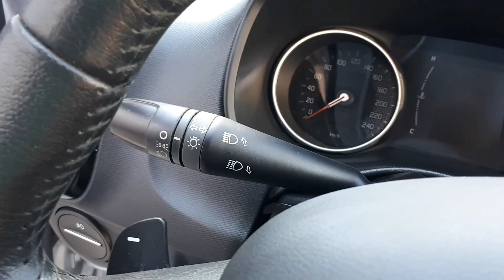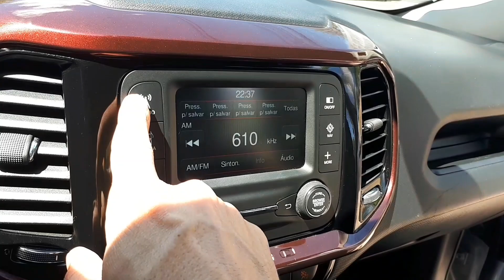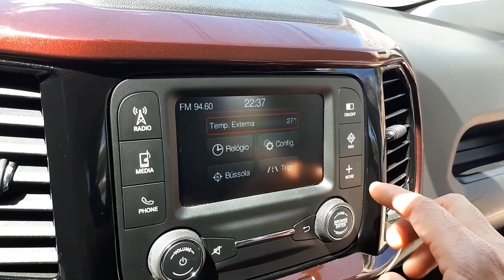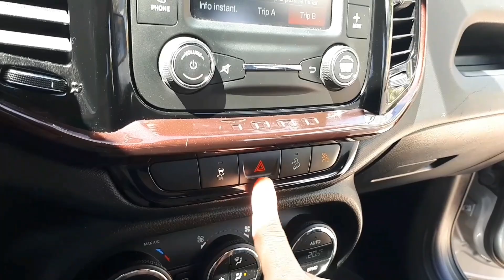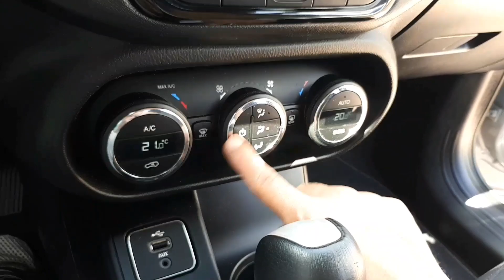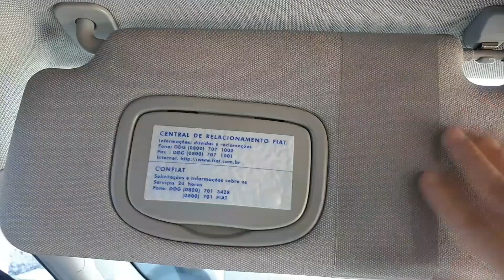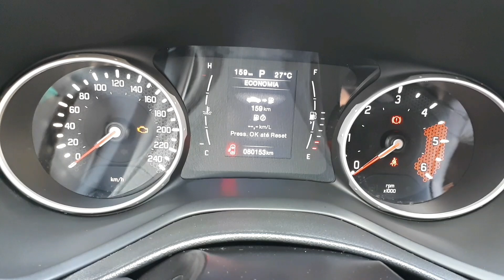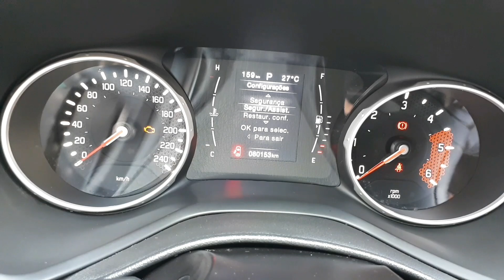Toro Usada vale a pena?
Fiat, Toro, 4x4, Avaliamos o Fiat Toro Diesel 4x4 usado, vale a pena comprar esse carro? confira todos os detalhes desse carro e o preço também.

Segue abaixo o telefone do vendedor.
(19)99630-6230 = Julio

ABS
AIRBAGS FRONTAIS
ALARME ANTIFURTO
CINTO DE TRÊS PONTOS PARA TODOS
APOIO DE CABEÇA PARA TODOS
CONTROLE DE TRAÇÃO, ESTABILIDADE E HILL HOLDER
FAÓIS DUPLOS
LUZ DE NEBLINA TRASEIRA
CÂMERA TRASEIRA
FARÓIS DE NEBLINA
REPETIDORES DE SETAS NAS LATERAIS
ISOFIX
SENSORES DE ESTACIONAMENTO TRASEIRO
AR-CONDICIONADO DIGITAL E DUALZONE
DIREÇÃO ELÉTRICA
APOIO DE BRAÇO PARA O MOTORISTA
BANCO DO MOTORISTA COM AJUSTE
VOLANTE COM AJUSTE DE ALTURA E PROFUNDIDADE
RETROVISORES ELÉTRICOS
LIMITADOR DE VELOCIDADE
PILOTO AUTOMÁTICO
CONTROLE ELÉTRICOS DE TODOS OS VIDROS
LUZ NO PORTA LUVAS
CÂMBIO AUTOMÁTICO
TROCAS DE MARCHAS NO VOLANTE
TAMPA DO TANQUE ELÉTRICA
RÁDIO
BLUETOOTH
VOLANTE MULTIFUNCIONAL
CONTA GIROS
INDICADOR DE TEMPERATURA EXTERNA
USB
GPS
COMPUTADOR DE BORDO
TERMÔMETRO DE ÁGUA DO MOTOR

Valor de venda para esse carro de R$137.990,00